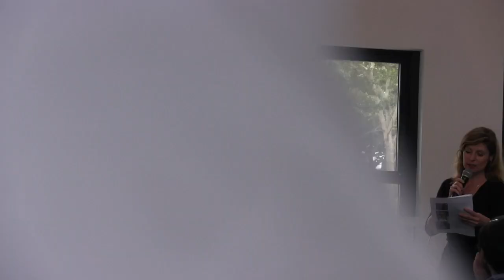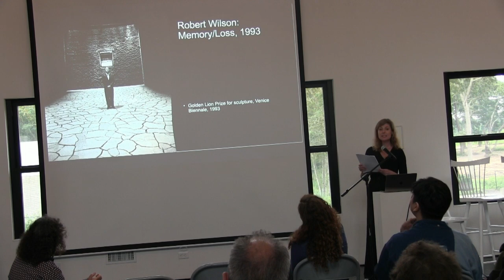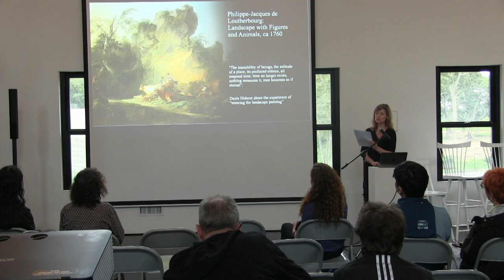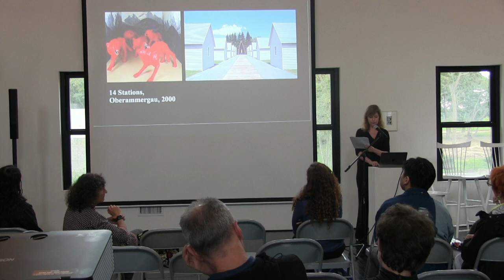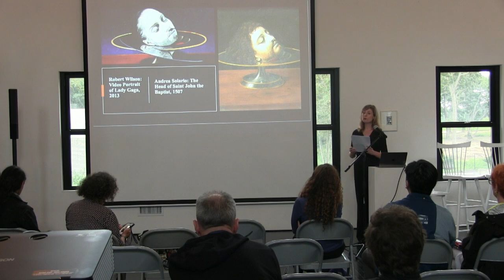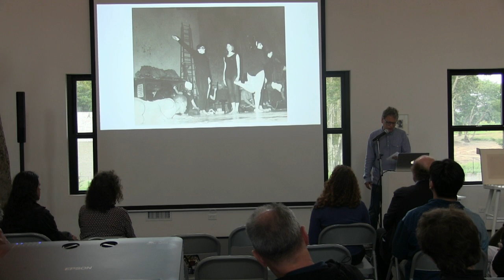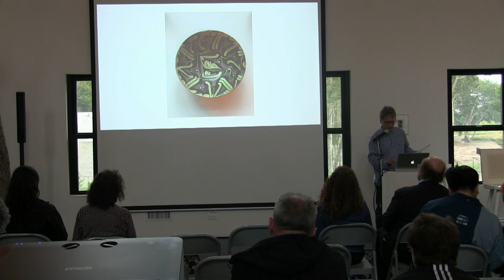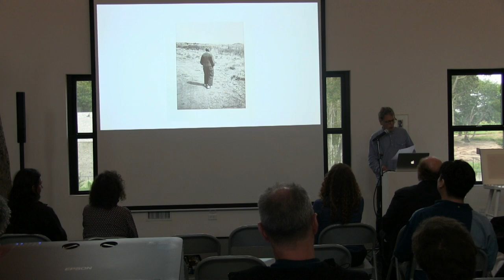Thursday at Watermill at the Robert Wilson Conference on Thursday 8 August 2024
Thursday 8 August

Unfortunately due to technical difficulties the audio for this event is inconsistent.

Bonnie Marranca: Tree Lines (Reading)
2:00 p.m. EDT (New York, UTC -4)
Followed by a conversation with Bonnie Marranca and Frank Hentschker

Marie de Testa: "The Watermill Center: A Theatrical Setting"
2:30 p.m. EDT (New York, UTC -4)

Viola Kántor: “Going on a Journey: Immersive Installations and Museum Interventions in Robert Wilson Visual Art Practice”
3:00 p.m. EDT (New York, UTC -4)

Noah Khoshbin: “The Watermill Collection”
3:30 p.m. EDT (New York, UTC -4)

Clifford Allen: “The Robert Wilson Archive in Watermill”
4:00 p.m. EDT (New York, UTC -4)